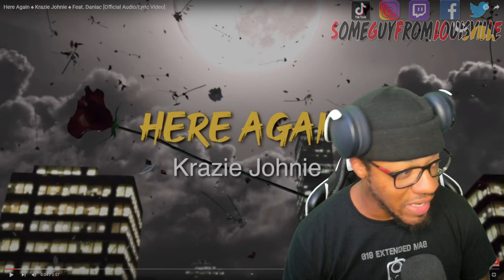IM SURE WE ALL CAN RELATE! | Krazie Johnie / Daniac - Here Again | REACTION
SGFL takes a listen to "Here Again" from @kraziejohnie10 & @Daniac
KRAZIE JOHNIE's social media handles:
DANIAC's social media handles:
WANT A REACTION? TAP IN!